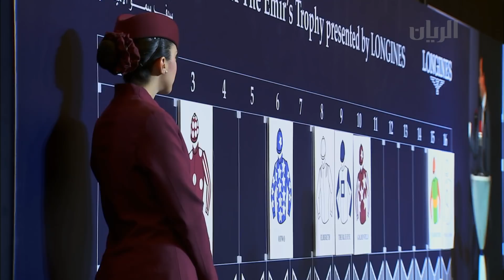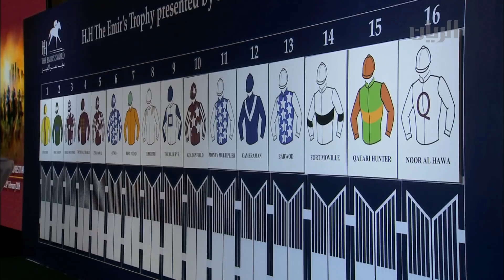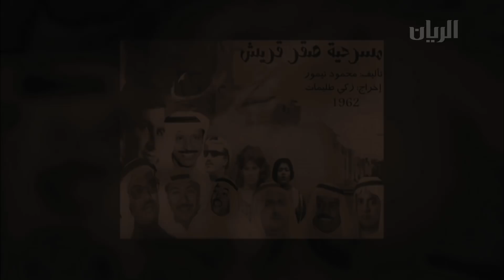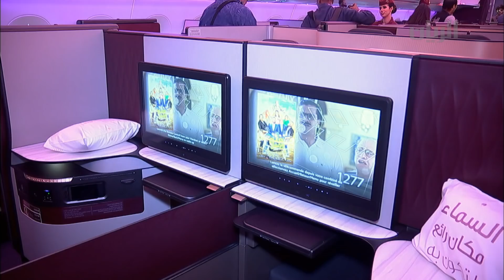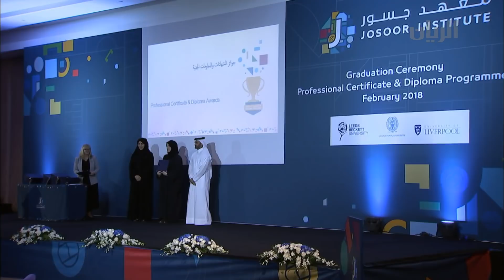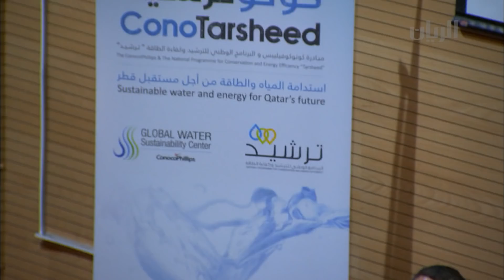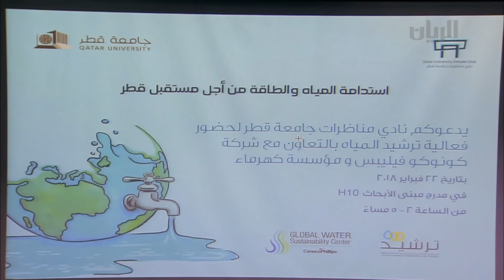برنامج تراحيب - 22-02-2018